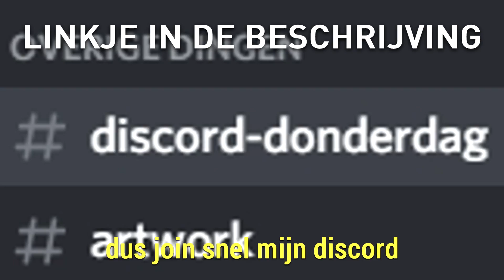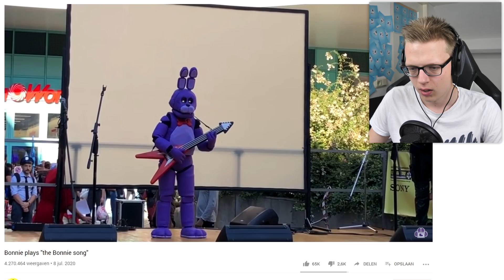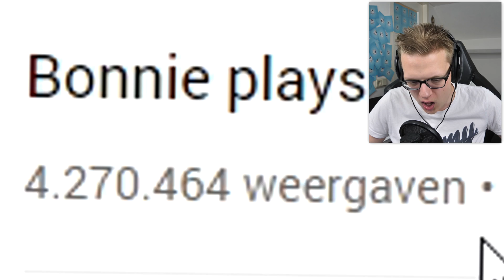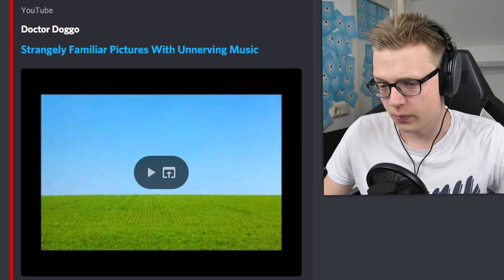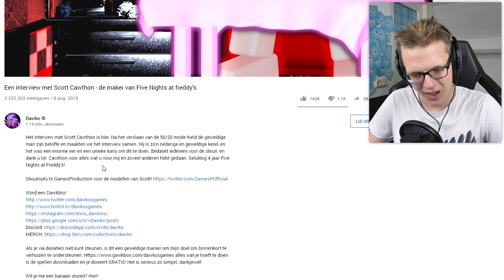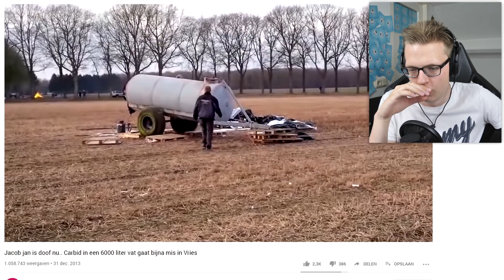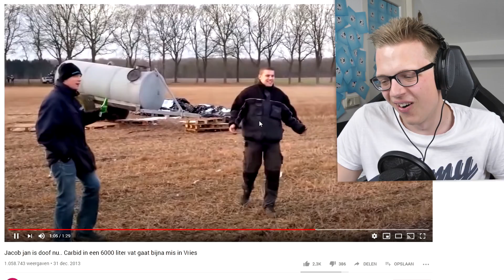Reageren op DARK DECEPTION CHAPTER 4?!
In de nieuwe Discord Donderdag van vandaag reageer ik op een trailer van Dark Deception! Is dit meer nieuws over chapter 4? Check snel de video!